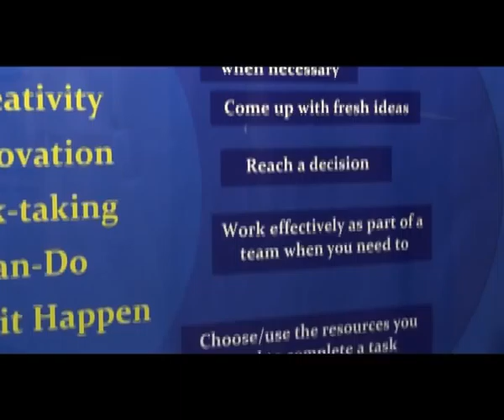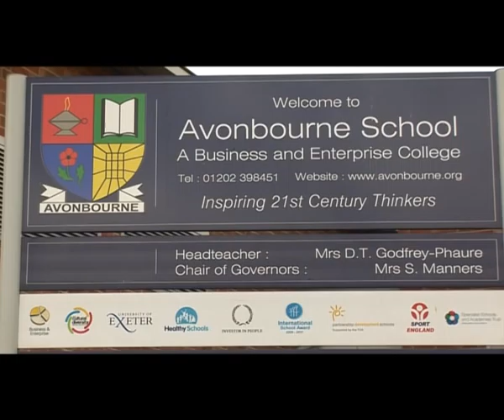Avonbourne_School_business_incentive.mp4